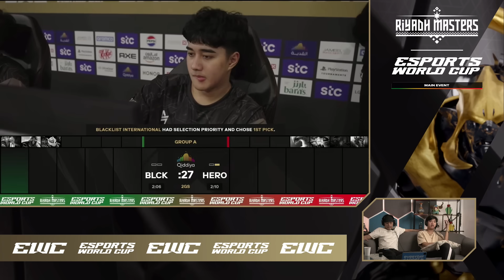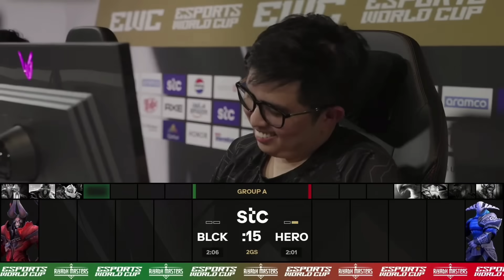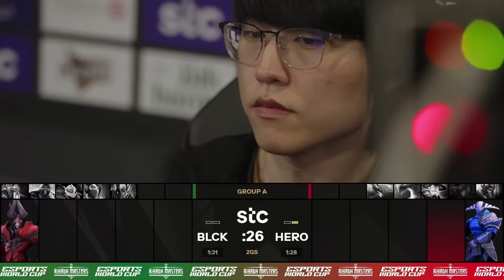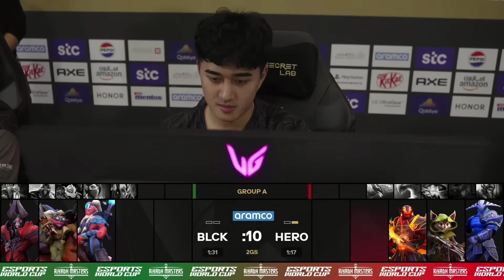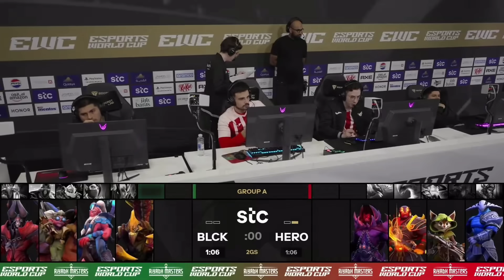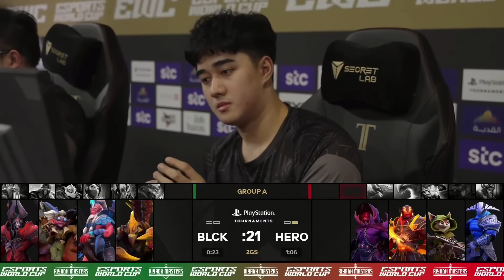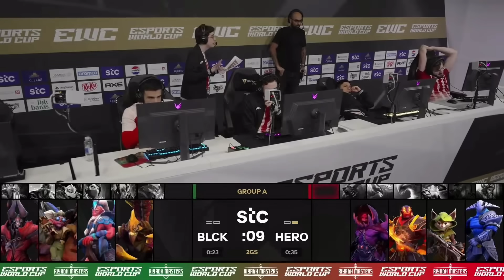Full Game: Blacklist vs Heroic - Game 2 (BO2) | Riyadh Masters 2024: Group Stage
July 14, 2024 Game 2 between Blacklist and Heroic at the Esports World Cup X Riyadh Masters 2024 | Group Stage | Best of 2 Series